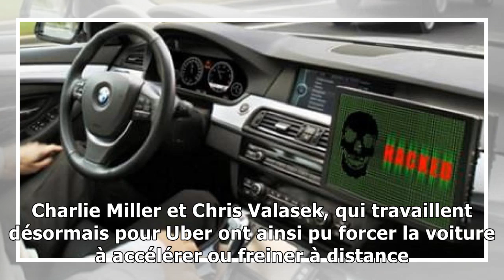Des terroristes pourraient hacker des voitures à distance pour «tuer en masse», d’après un expert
Publié le Lundi 20 Novembre 2017 à 12h39 Actualité Monde Rédaction en ligne Les voitures construites après 2005 pourraient être contrôlées à distance par des cybercriminels. Beaucoup d’autres, datant ...